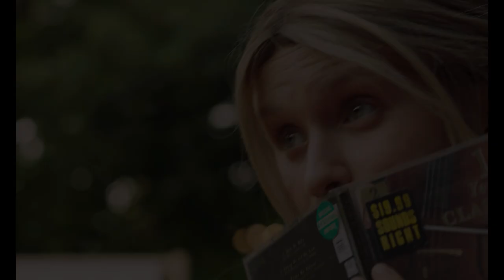MILLA de Shannon Murphy / BANDE-ANNONCE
MILLA un film de Shannon Murphy
avec Eliza Scanlen, Toby Wallace, Emily Barclay, Eugene Gilfedder, Essie Davis, Ben Mendelsohn

Milla n’est pas une adolescente comme les autres et quand elle tombe amoureuse pour la première fois, c’est toute sa vie et celle de son entourage qui s’en retrouvent bouleversées.

Prix du meilleur espoir, Festival de Venise 2019

1h58  |  Australie  |  comédie dramatique  |  sortie le 28 juillet 2021